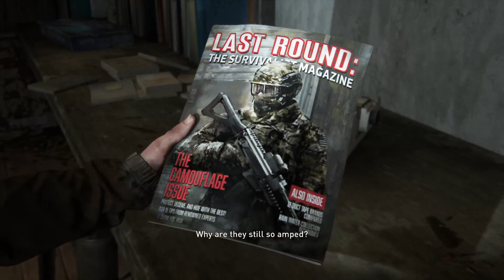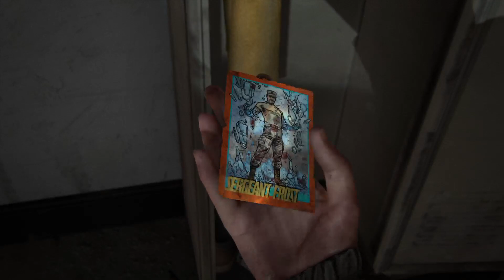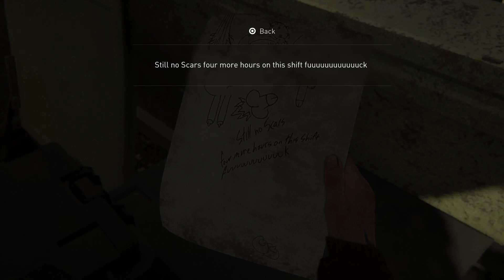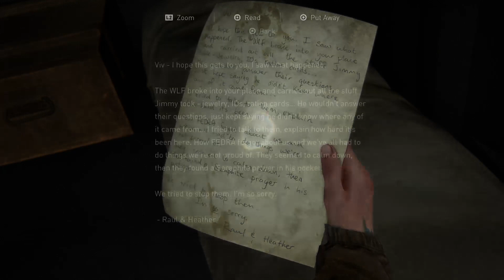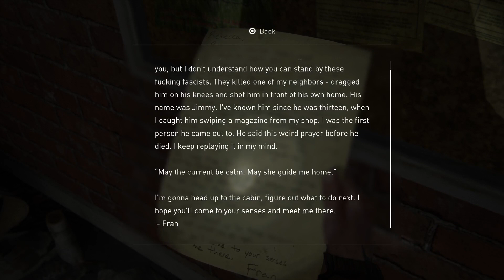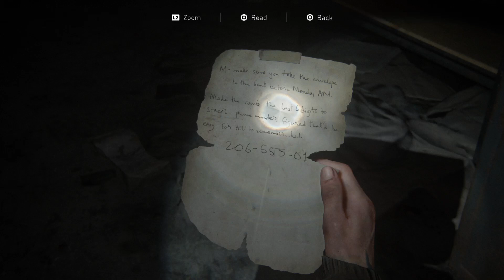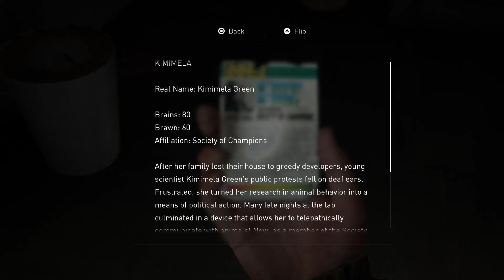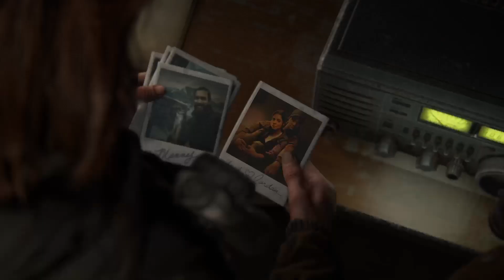Pyxcho's Live PS4 Broadcast Last of Us Part 2 ( epizod 4 )